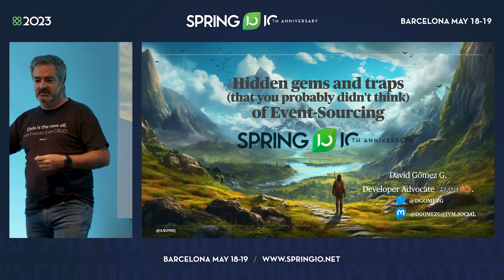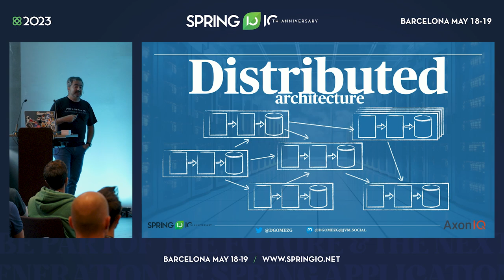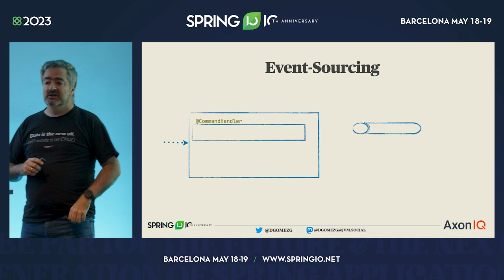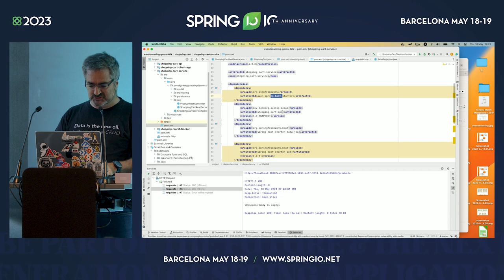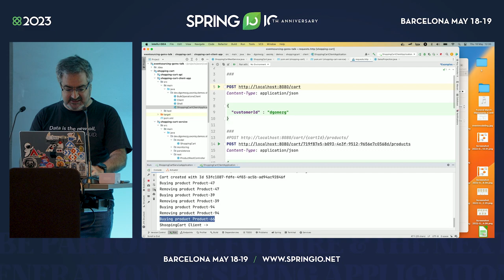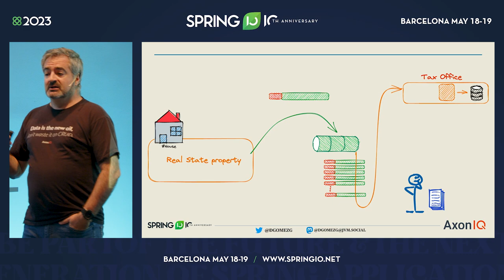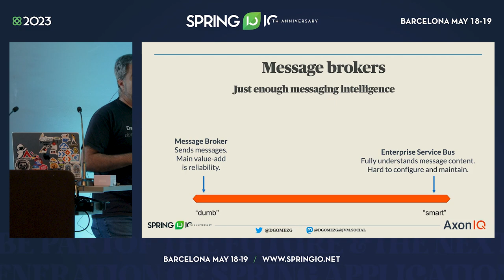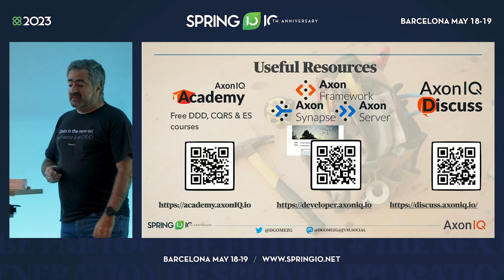Hidden gems and traps that you probably didn't think of using Event Sourcing by David Gomez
Have you heard of Event-Sourcing pattern? In these days of scalable, distributed applications, we will introduce a few practical considerations on Why, when and how to use Event-Sourcing. Some traps and benefits and how to easily do Event-Sourcing right with SpringBoot and AxonFramework.

Very likely you would have heard many related concepts about Event-Driven Architectures so popular these days. In this session we will to focus on Event-Sourcing: and we will put it in its context and compare it with other event-based communication mechanisms.

Specifically, we will answer three very specific questions:

- The what: What exactly is Event-Sourcing? And how does it differ from other techniques related to Event-Driven Architectures?
- The Why: what does Event Sourcing bring you in your case?
- The how: What should you take into account and how should you implement Event-Sourcing to get the most out of its benefits? But we will also mention things to keep in mind if you want to avoid some uncomfortable pains and problems.

We will finish by showing three practical examples where applied Event-Sourcing provides us with real benefits.